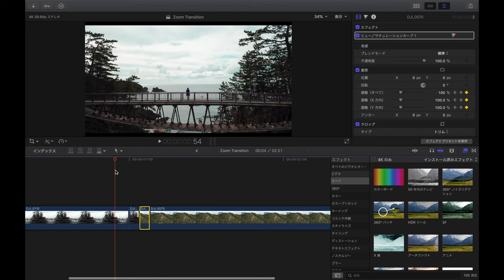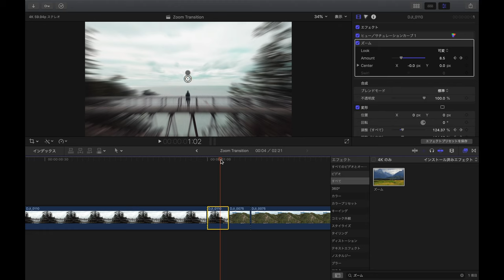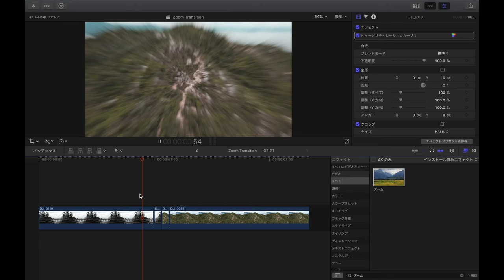【FCP】超簡単！ズームトランジションのやり方！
ズームトランジションについて解説しました！
すごく簡単なので良かったら試してみて下さい！^^

◆撮影＆編集について
→ camera：LUMIX GH5
→ Lens : 8-18mm
→ Stabilizer：Ronin-S
→ Drone：Marvic pro
→ Edit : Final Cut Pro + Motion5
→Gopro：Gopro 7 Black

また解説して欲しいトランジションも
コメント頂ければ解説していきたいと思います^^